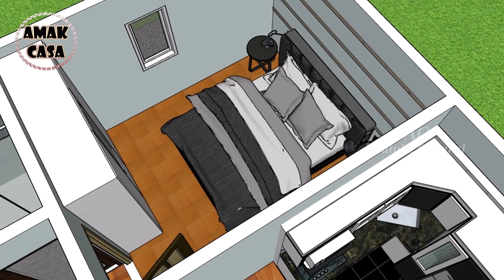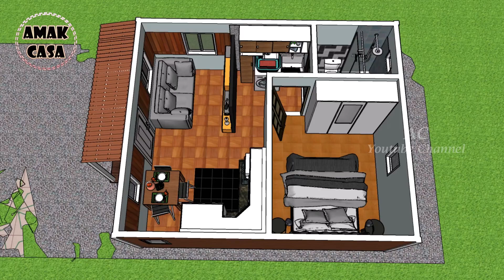MINI CASA 5x6 METROS ECONOMICAL | Tiny House 5x6 meters (30 Sqm)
Hello..!
Gracias